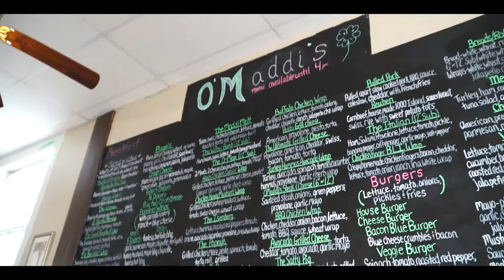The Northfield Sampler - Trailer 2019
The Northfield Sampler is an ode to the Vermont Sampler series from 1990's created by Prof. Bill Estill featuring different businesses in Vermont.

Northfield, Vermont is a small town which is home to Norwich University. Celebrating a 150+ year relationship, this mini-documentary will explore the local flavor of Northfield's small businesses and the bond with the University.

The Common Cafe and Depot Square Pizza are on the list to be featured as well.